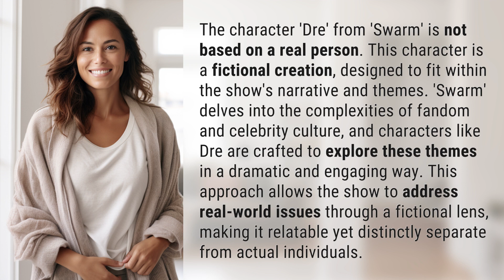Is Dre from Swarm based on a real person?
Unmasking Dre: The Truth Behind the Fiction 👉 Unmasking Dre 👉 Discover the truth about 'Dre' from 'Swarm' - a fictional character created to explore the complexities of fandom and celebrity culture. Dive into the world of 'Swarm' as we reveal the secrets behind this captivating character and how the show addresses real-world issues through a fictional lens.

Laura S. Harris (2024, February 4.) Is Dre from Swarm based on a real person?
    🌐 AskAbout.video